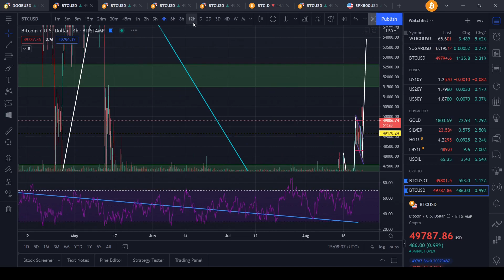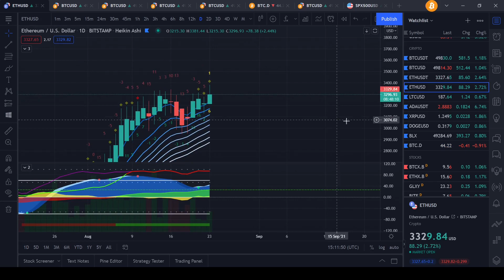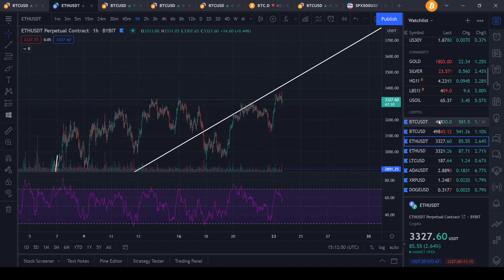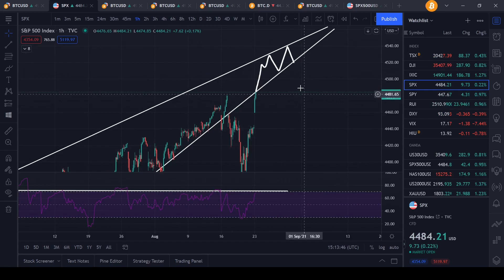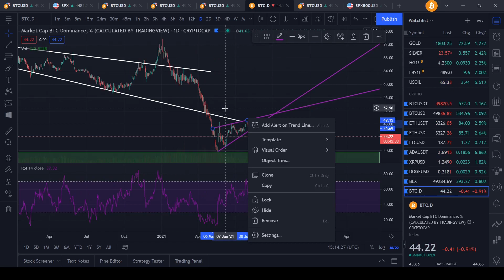BITCOIN 50K TARGET HIT!!! BTC TRADE OVER 250% IN PROFIT!!!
Join me at Bitget and get $110 bonus in BTC and 10% bonus on your first deposit when you use my

Join me at Bybit and get $10 bonus in BTC! Plus, up to $600 worth of rewards await in your Bybit Rewards Hub.

Sign up with Binance and get 10% back on all your trades